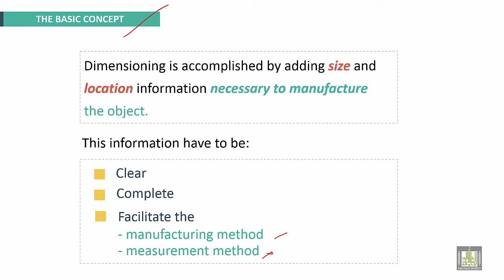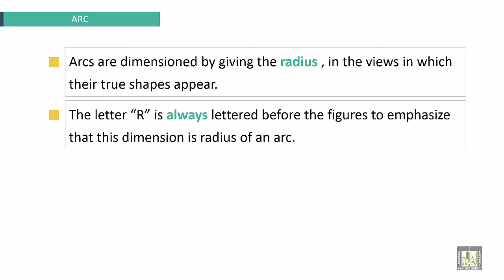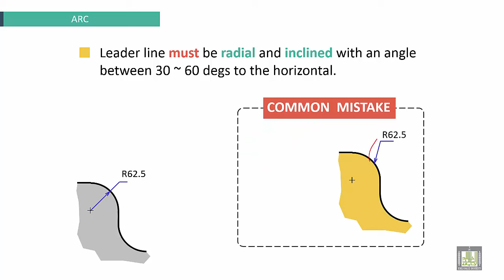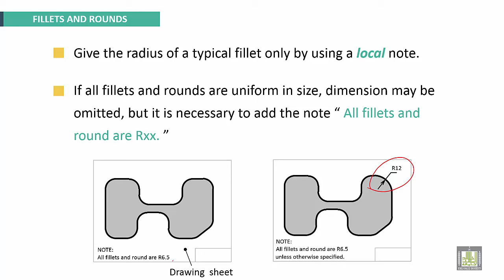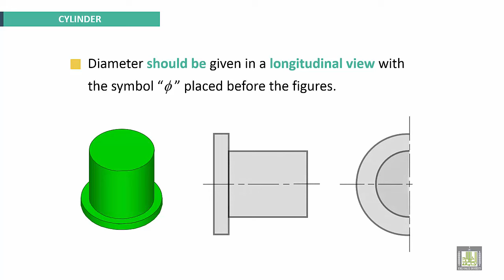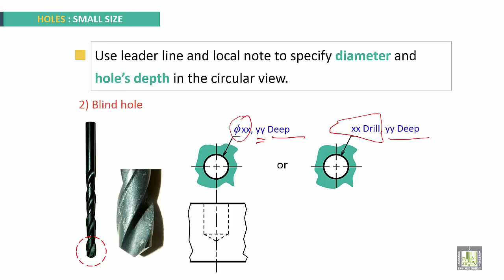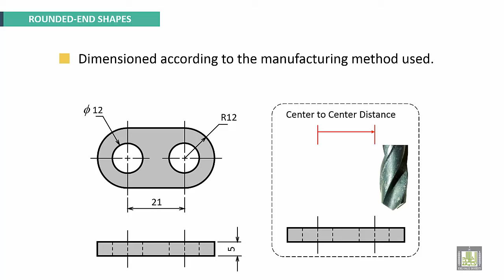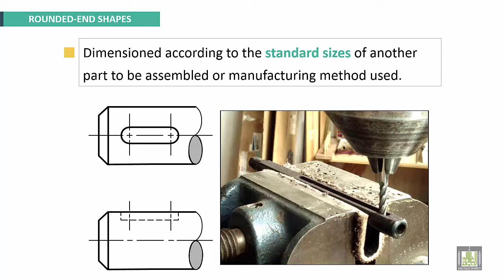Engineering Drawing 2 | Ch2 | Dimensioning Object’s Features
Chapter 2
Dimensioning
Dimensioning object’s features
ANGLE
ARC
FILLETS AND ROUNDS
CURVE
CYLINDER
HOLES
HOLES : SMALL SIZE
HOLES : LARGE SIZE
CHAMFER
ROUNDED-END SHAPES